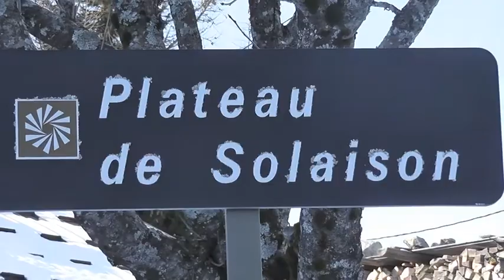Vivez Solaison à fond !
Super journée au Plateau de SOLAISON !  L'équipe Faucigny Glières Tourisme a testé pour vous toutes les activités à vivre l' hiver à Solaison.